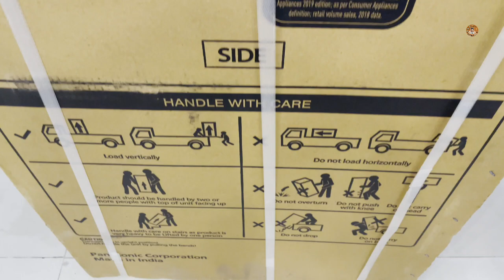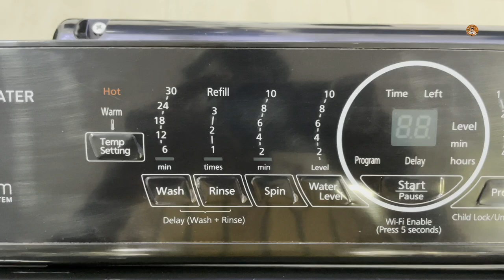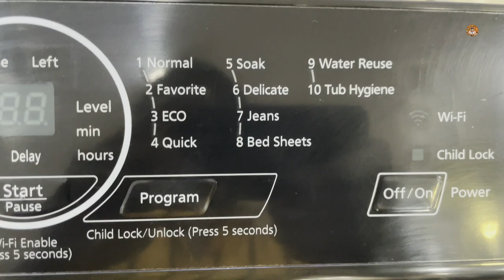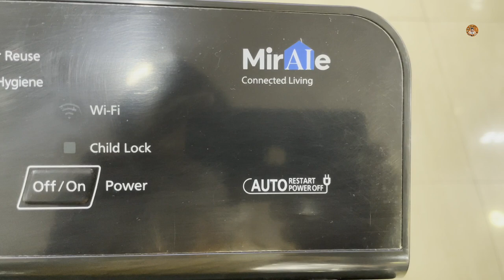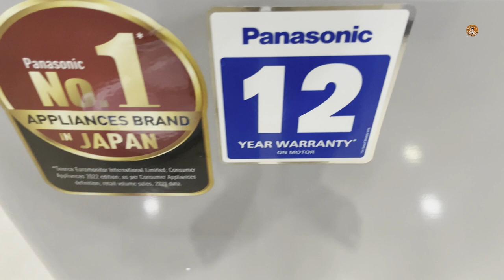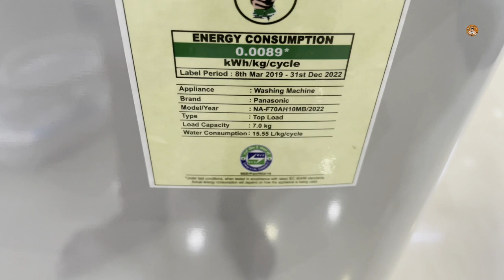PANASONIC NA-F70AH10MB 2022 || 7.0 KG Smart Fully Automatic Washing Machine Unboxing And Review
Hello guys Soo presenting our new panasonic wash machine Unboxing video ,Get alerts when we release any new video,TURN ON THE BELL ICON on the channel!

QUERY SOLVED:
1. Panasonic New Model Washing machine Complete Demo
2. How to Wifi Connect Panasonic Washing machine 2022
3. Best Fully Automatic Top Load Washing Machine Complete Demo
4. How to use Top Load Washing Machine Complete Demo
5. How to Drain Fully Automatic washing machine Complete